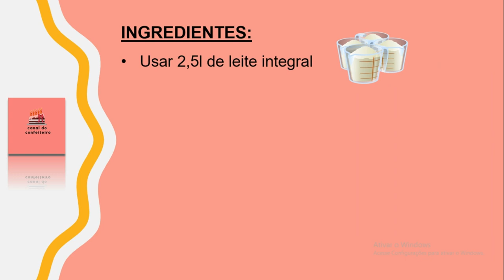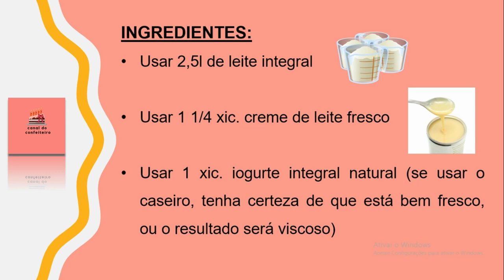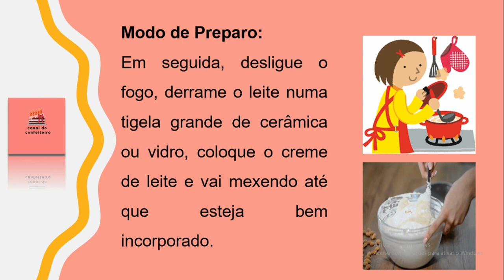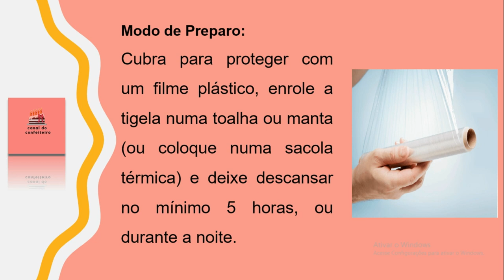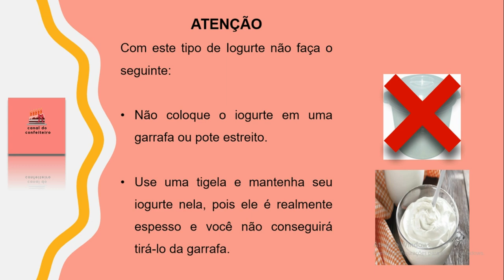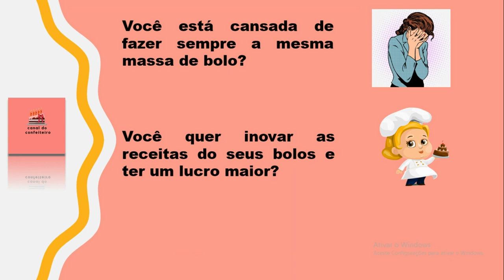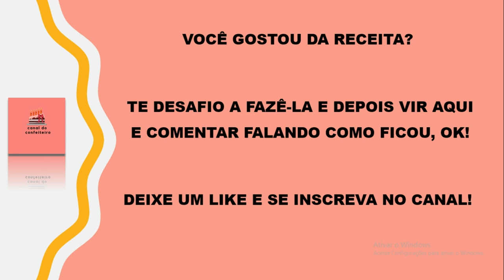RECEITA IOGURTE COM CREME DE LEITE 😋🍧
☑️ Cansada de fazer a mesma Massa de Sempre? Saiba como fazer tortas geladas Incríveis e aumente seus ganhos em até 5x mais Acesse

Saiba fazer uma deliciosa sobremesa com a RECEITA DE IOGURTE COM CREME DE LEITE.

Uma receita econômica, rápido, para aquelas pessoas que costumam saborear um a sobremesa cremosa e fácil de fazer.

Assista ao vídeo até o final pois temos uma dica especial de preparo desta receita maravilhosa.

RECEITA COMPLETA

Tempo de preparo: 30 minutos + 5 horas de descanso

Rendimento: cerca de 6 xícaras

Ingredientes:

Usar 2,5l de leite integral
Usar 1 1/4 xic. creme de leite fresco
Usar 1 xic. iogurte integral natural (se usar o caseiro, tenha certeza de que está bem fresco, ou o resultado será viscoso)

Modo de Preparo:

Coloque o leite em uma panela de inox e de preferência grande e com fundo grosso, pois a (panela larga é melhor, para facilitar a evaporação).

Leve à fervura, em fogo baixo para o mínimo e vai mexendo o tempo todo com uma colher, mantendo a fervura branda e deixando que o leite evapore até reduzir 1/3 do seu volume inicial. (Você terá cerca de 1,6litros na panela.)

Em seguida, desligue o fogo, derrame o leite numa tigela grande de cerâmica ou vidro, coloque o creme de leite e vai mexendo até que esteja bem incorporado.

Deixe esfriar até 46ºC ou até que você consiga manter seu dedo mergulhado no leite por no máximo 10 segundos.

Logo após, junte o iogurte e mexa bem para distribuí-lo.

Cubra para proteger com um filme plástico, enrole a tigela numa toalha ou manta (ou coloque numa sacola térmica) e deixe descansar no mínimo 5 horas, ou durante a noite.

O iogurte terá uma camada firme e espessa por cima e uma camada mais cremosa por baixo, com um pouco de soro.

Leve à geladeira e consuma em no máximo 10 dias.

ATENÇÃO

Com este tipo de Iogurte o seguinte:

Não coloque o iogurte em uma garrafa ou pote estreito.

Use uma tigela e mantenha seu iogurte nela, pois ele é realmente espesso e você não conseguirá tirá-lo da garrafa.

Você é maior do que seus obstáculos, acredite nisso!

⚠️ATENÇÃO⚠️